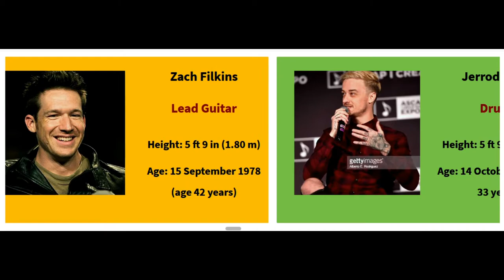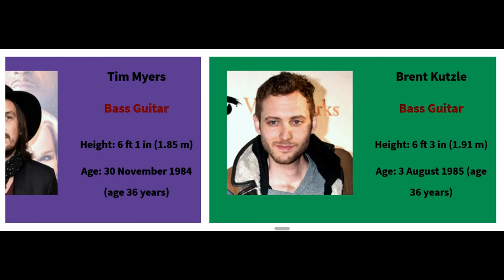OneRepublic Members Height Comparison [2021]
Have you ever wondered who is the tallest Member in OneRepublic Band ? watch this video to find out!

In this video we have shown height & Age of the OneRepublic Members [2021].

▼ OneRepublic Members listed in the video:

☆ Ryan Tedder
☆ Brent Kutzle
☆ Drew Brown
☆ Brian Willett
☆ Zach Filkins
☆ Jerrod Bettis
☆ Eddie Fisher
☆ Tim Myers

▼ Video Covers:
♦ OneRepublic members names
♦ OneRepublic Members height
♦ OneRepublic all Members height
♦ OneRepublic height comparison
♦ OneRepublic Members Age comparison
♦ OneRepublic Members real height
♦ OneRepublic height in feet

Like if you enjoyed this Lovetowatchdata video